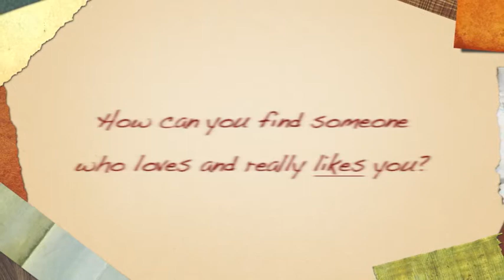Marry Your Friend - Promo 2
Eharmony.com, Match.com, Christianmingle.com, apparently 1 in 5 relationships now begin online. While that can be new and exciting, what if your soul mate was someone you're already good friends with?

Starting this weekend, Sunday, February 26, we will launch into a relationship series that presents Biblical insights on how to date with your eyes wide open, how to move beyond the initial heat & sparks into something more substantive, and how to go from two "I" to one "us."

See you on Sunday nights!